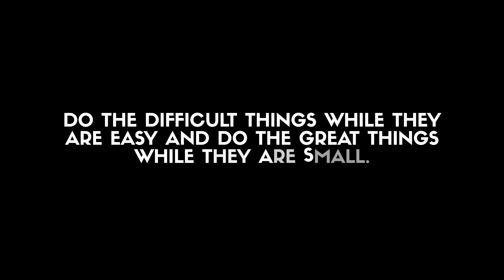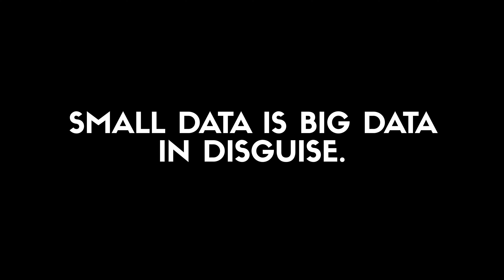Algorithms to Live By by Brian Christian & Tom Griffiths | Book Review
Other books recommended in this video:
The Black Swan by Nassim Nicholas Taleb
Freakonomics by Steven Levitt and Steven Dubner
The Inevitable by Kevin Kelly

Here is my brief review and summary of the book Algorithms to Live By by Brian Christian and Tom Griffiths, about the computer science of human decisions.

40 OF MY FAVORITE BOOKS 📚 (And WHY I Think You Should Read Them!): 🤓